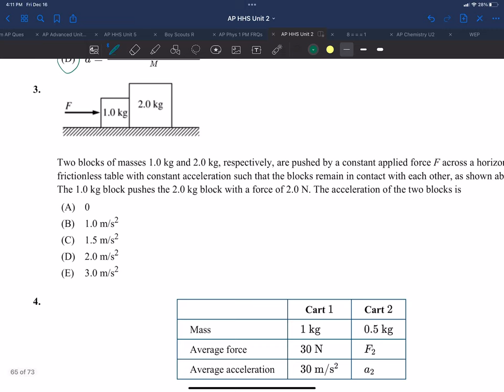2 6 03